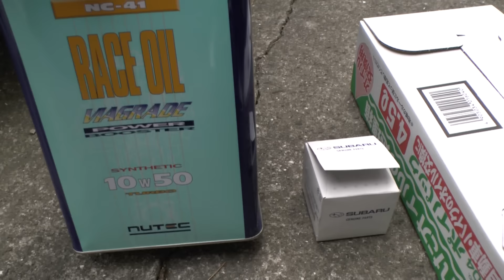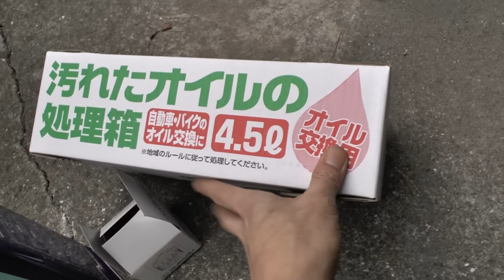VAB オイル交換 アンダーカバー外し等作業内容レビュー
VABのオイル交換レビューです。エレメントも交換するのでアンダーカバーを外して作業しました。グダグダなレビューになりましたがご了承願います。

因みにエレメントレンチは66.5mm(KTCならAVSA-067)であります。反応レンチはエキマニが邪魔で使えない可能性が高い。

エレメントを交換する時は規定量4L以上の4.5L程オイル必要になりますので念のため。